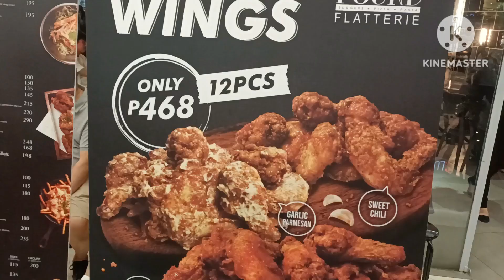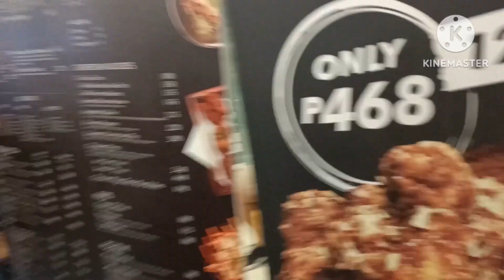A DAY IN MY LIFE /UFDATE FOR DEC 26,2022 MALL OF ASIA,SUPER DAMI NG TAO ,WALANG MAKAINAN